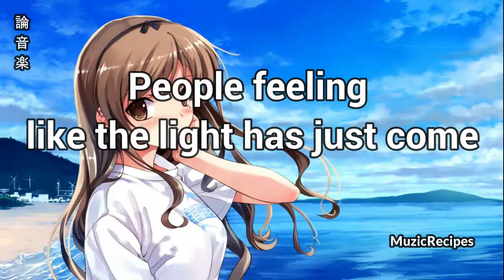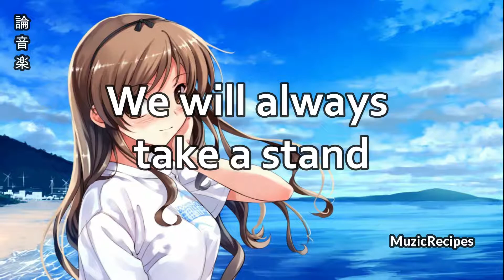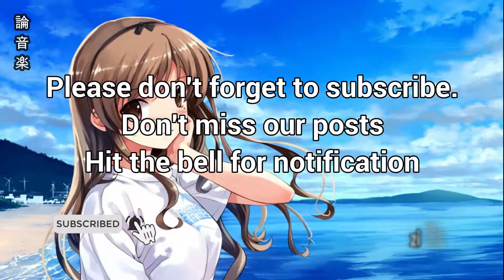「MuzicRecipes - NightCore - Diviners」 → Savannah - (Lyrics)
✪ Song: 「MuzicRecipes - NightCore - Diviners」 → Savannah - (Lyrics)

Songwriters:
★ Songwriters: Kamil Mateusz Pankowski / Kamil Piotr Relikowski / Phillip William Kahan

★ By → Diviners

Savannah, I'm coming home
Savannah, we'll never be alone
Savannah, the beauty of the world
Savannah, let's all take a whirl
Savannah
Let's go back to when we were young
Savannah